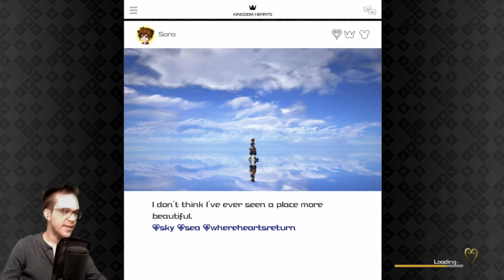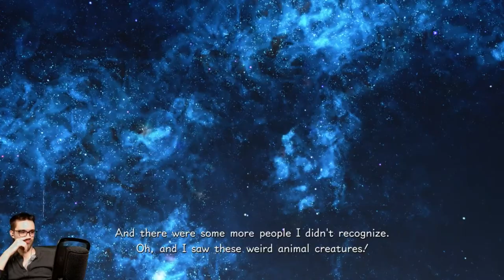KH3 Let's Play - Part 11 - Rescuing Aqua